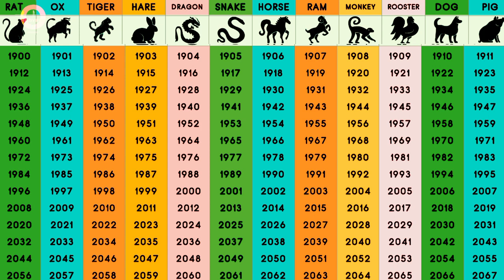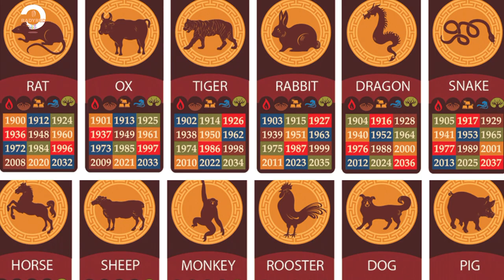celender ऐसा 12 जानवरो के महीने से इन्सान की गुणवता परखती है ! not month ! dates ! animals ! life !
Hello friends

This is not the Chinese calendar of January February-March  but according to the animal in it according to the Chinese calendar according to the future of the newborn children it is determined on the basis of the animal in which the children are born in the first month and that sign  Which are and and it is described with the names of 12 animals If you watch the video you will be able to understand the complete information